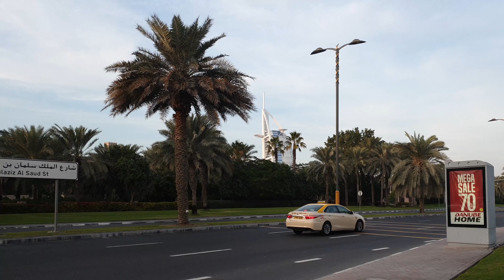Dubai - Madinat Jumeirah - Burj Al Arab - 4k The World Most Luxurious Hotel (TWO DUDED DUBAI)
Two Dudes Dubai take you inside the the Madinat Jumierah the Souk Madinat Jumeirah is an authentic re-creation of an ancient marketplace with traditional Middle Eastern style and ambiance; located in the heart of Dubai